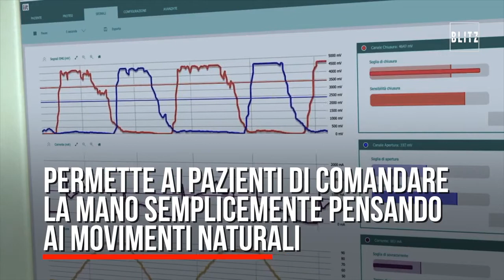BlitzTv - Nasce in Italia la mano robotica che muove le dita come quella naturale - (10-05-2018)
Fonte: BlitzTv